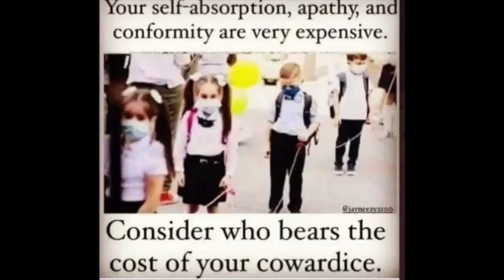'thats a moron' by peekay truth